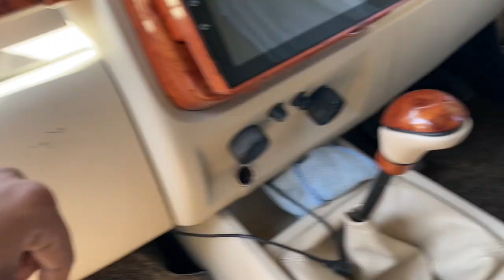Watching before modifying your car | गाड़ी modifiy करने से पहले जरुर देखे 😓😓॥prithvitomar9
In this video :- disadvantages of modifying bolero and some other details related modifications.